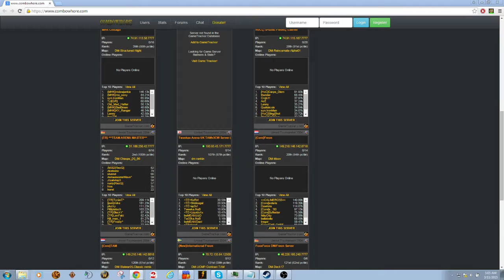ut2k4 - AnAwesomeWave TAM time. - 2 / 2